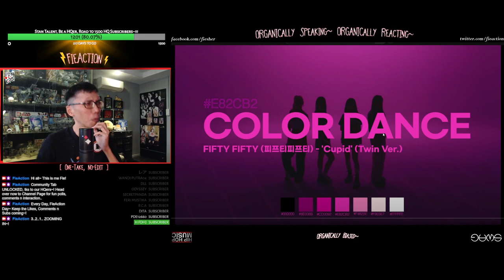FIFTY FIFTY - 'CUPID' Twin Ver (ENG) | COLOR DANCE MODE~! (Organic Reaction)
Fie reacts super-detailed, 100% organic (1-take no-edit) to fast rising K-Pop Girl Group FIFTY FIFTY's 1st DANCE PERFORMANCE video for Billboard Top100 record-breaking viral hit 'CUPID' Twin Ver~!